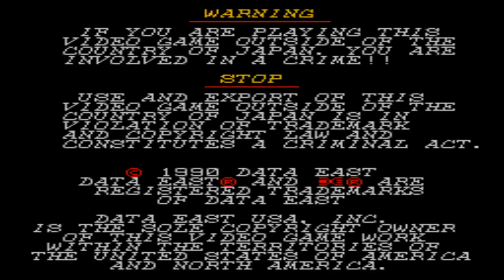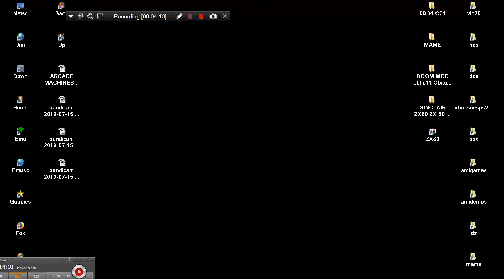ARCADE MACHINES MAME DARK SEAL 1990 DATA EAST CORPORATION